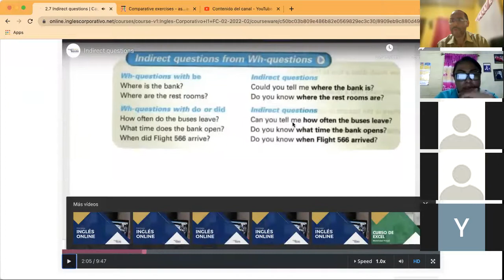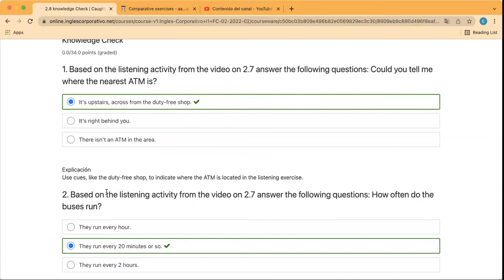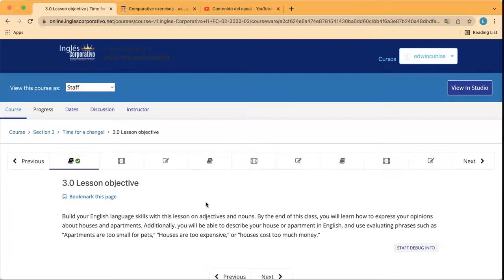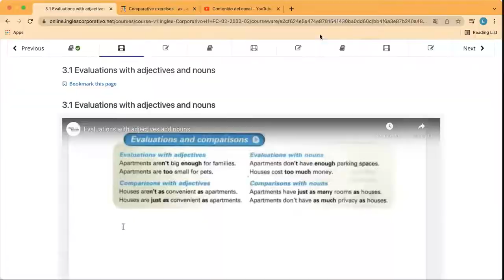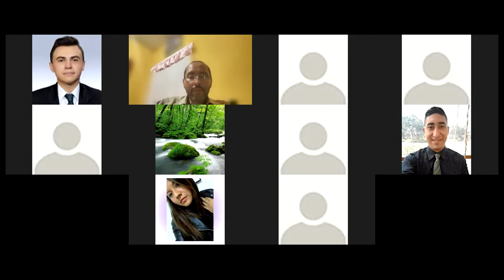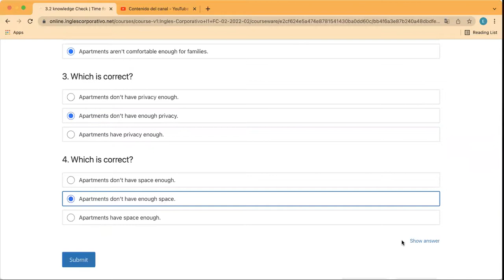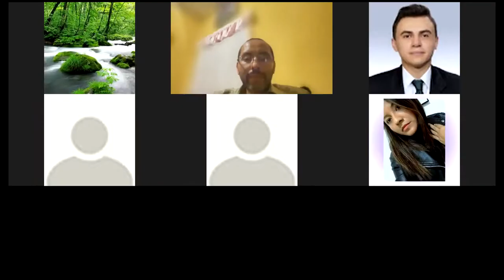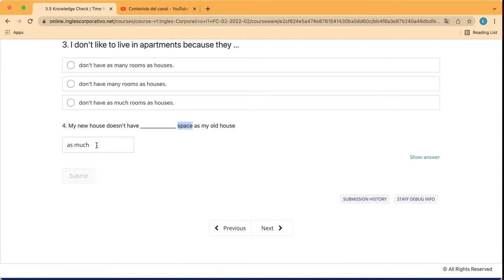Ingles Corporativo- Day 5 Indirect Questions